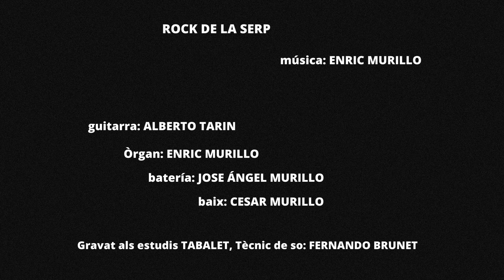ROCK DE LA SERP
Tema de la pel·lícula de Toni Canet "LA CAMISA DE LA SERP”
Sinopsis: En els anys seixanta uns adolescents que toquen tant en la banda municipal com en una orquestra de ball de l'època formen un grup de música pop. La gravació dels temes de directe i de música incidental varen córrer a càrrec de:
Saxos tenor i alt: PERICO SANBEAT
Guitarra elèctrica: ALBERTO TARIN
Bateria: JOSÉ ÁNGEL MURILLO
Baix: CESAR MURILLO
Òrgan i teclats: ENRIC MURILLO